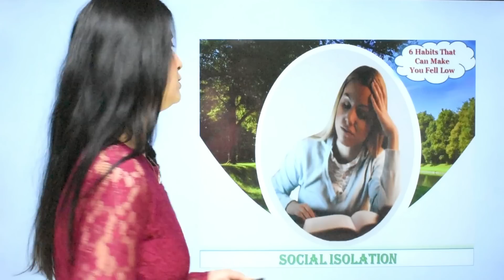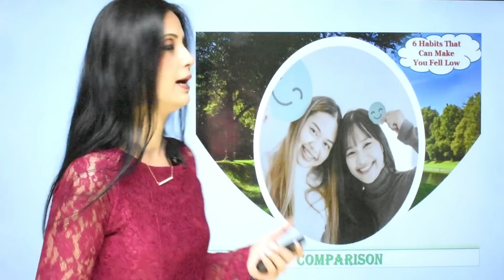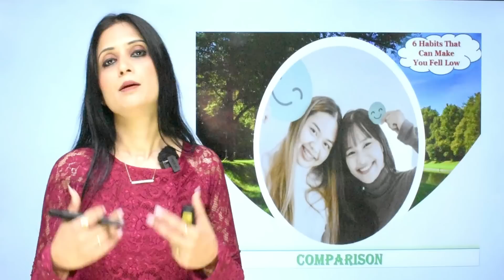Life ko kaise badle l Life ko kaise banaye l Life ko kaise change kare l Dr Kashika Jain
Life ko kaise badle l Life ko kaise banaye l Life ko kaise change kare

Dear Viewer!

If you want to connect with Dr Kashika, Join her now:
In this video following queries are solved:-
1) life ko kaise badle
2) life ko kaise banaye
3) life ko kaise change kare
4) life ko kaise enjoy kare
5) life ko kaise enjoy karen
6) life ko kaise jina chahie
7) life ko kaise jiye in hindi
8) life ko kaise jiye motivation
9) life ko kaise samjhe
10) life ko kaise set karen
11) life ko kaise sudhare
12) life me aage badhne ke liye kya kare
13) life me aage kaise bade
14) life me aage kaise badhe
15) life me aage kaise badhe in hindi
16) life me khush kaise rahe in hindi
17) life me khush rehne ke tips